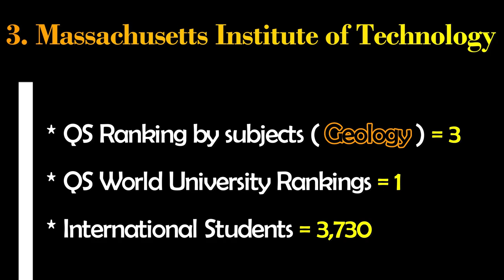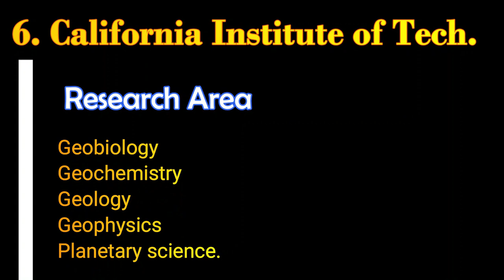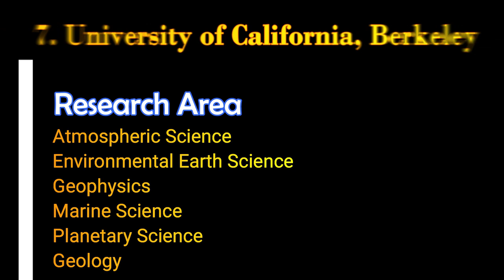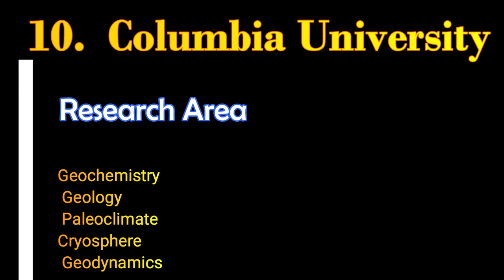Geology Study I Top 10 Geology Universities in the world I Best Geology universities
This video will cover :

1. Geology Study

2. Top 10 Geology Universities in the world

3.  Best Geology universities

4. Top 10 Geology Universities in the World

5.  what is their Geology study like?

6. Geology Study: Top 10 Geology Universities in the World

7. Top 10 Geology Universities in the World

8.  Ranking the Best

9. Top 10 Geology Universities in the World

10.  Geology Study I Best Geology universities

11. Top 10 Geology Universities You Have
 Probably Never Heard Of

12. geology study abroad

13. study geology in canada

14. studying geology at university

15. best university for geology

16. Where is the best place to study geology?

17. Where can I study geology UK?

18. Is Korea good for geology?

19. Where can I study geology in Australia?

20.best universities for geology in the world

21. best geology universities uk

22. best universities for geology in australia

23. best universities for geology in canada

24. best country to study geology

25. geology university rankings

26. best undergraduate geology programs

27. best geology graduate programs in the world

28. best geology universities

29. best undergraduate geology programs